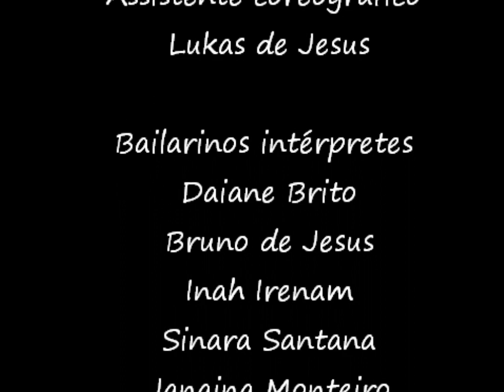Espetáculo MARIETA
Espetáculo MARIETA da ExperimentandoNUS Cia. de Dança, onde visita a mulher brasileira e o seu cotidiano. Propondo uma reflexão sobre o feminismo e pensando atualmente sobre seu posicionamento, onde mais de 18,5 milhões de mulheres são chefes de família e o aumento absurdo da violência contra a mesma, os bailarinos em cena dialogam através da dança contemporânea com dois fogões, o corpo e o cotidiano. Bruno de Jesus assina a direção e coreografia.